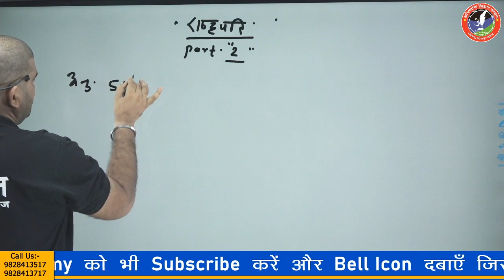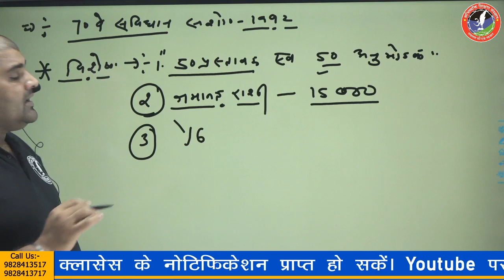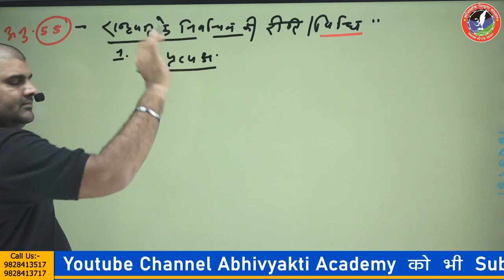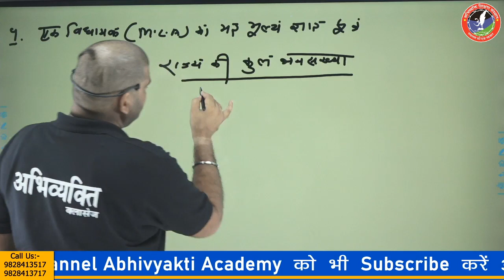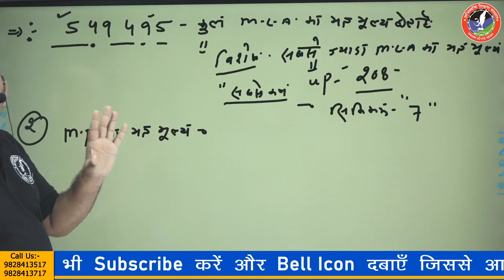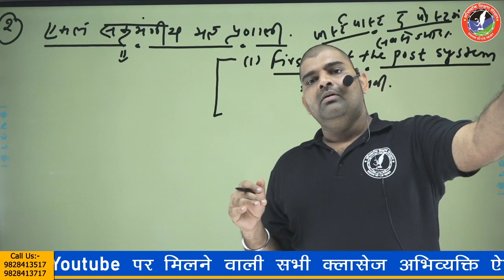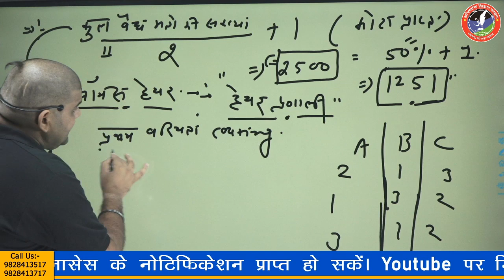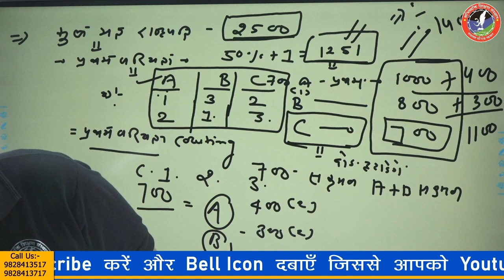भारत का राष्ट्रपति (President Of India) Lecture 2 By Sunil Yadav Sir | Polity | REET | Raj Patwari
This video lecture is for the Rajasthan Patwari | Rajasthan Police | REET preparation.  Here we are covering - भारत का राष्ट्रपति (President Of India) Lecture 2 By Sunil Yadav Sir | Polity | REET | Raj Patwari | Abhivyakti Academy |

आप हमारे TelegramChannel को ज्वाइन कर आवश्यक नोट्स भी प्राप्त कर सकते हैं।